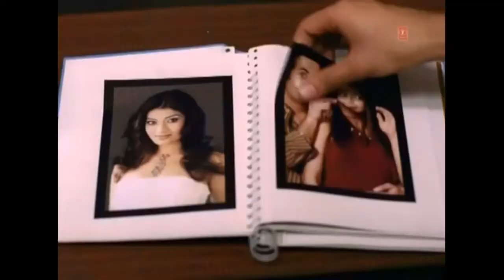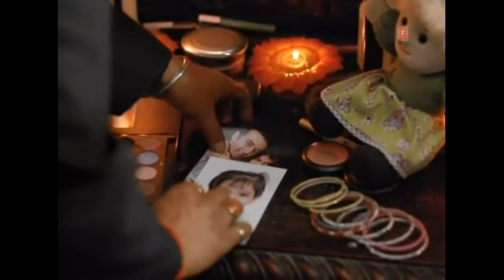जब तुमको हमसे प्यार नहीं जिसको हमने अपना समझा ,फिल्म-हम बेवफा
Jb tumko hamse pyar  nhi jisko hmne apna samjhe (Movie ham Bewafa) super hit hindi sad video song /filmy gane - Bolliwood